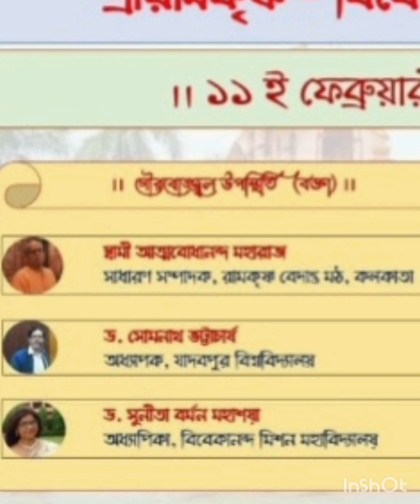শ্রী রামকৃষ্ণ- বিবেকানন্দ ভাবানুরাগী ভক্ত শিষ্য সম্মেলন।// ২৭ এ মাঘ ১৪৩০ রবিবার।11/02/24.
মাহেশ শ্রী রামকৃষ্ণ আশ্রম মঠে অনুষ্ঠিত হয়ে গেল ১১ই ফেব্রুয়ারি ২০২৪ শ্রী রামকৃষ্ণ বিবেকানন্দ ভাবানুরাগী ভক্ত শিষ্য সম্মেলন। উপস্থিত ছিলেন বিশিষ্ট মানুষজনেরা।
 উপস্থিত ছিলেন প্রেসিডেন্ট মহারাজ আহে শ্রী রামকৃষ্ণ আশ্রম মঠ স্বামী বিমলানন্দ জি মহারাজ।